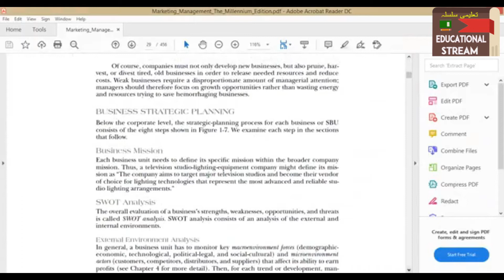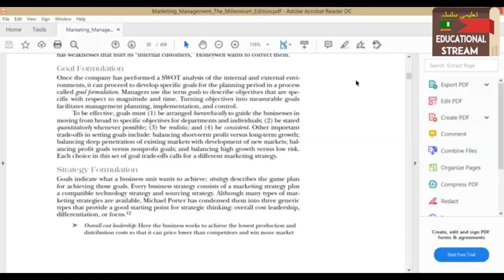Goal Formulation | MIS | Urdu & Hindi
Formulation of Goals: Goals are “what” a business unit wants to achieve. ... For example, short term versus long term goals; sales goals versus profit goals; high growth versus low risk; development of new products versus deepening existing markets.